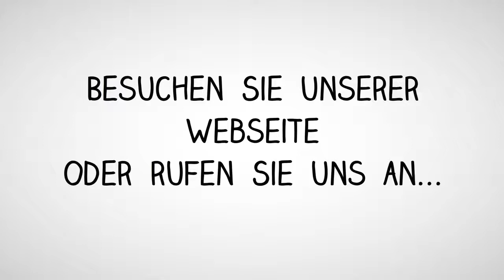Delphi RCD510 MP3 Laufwerk CD Wechsler defekt Navi Reparatur